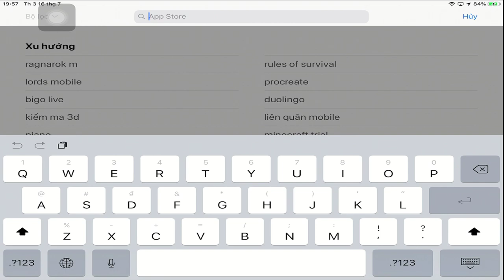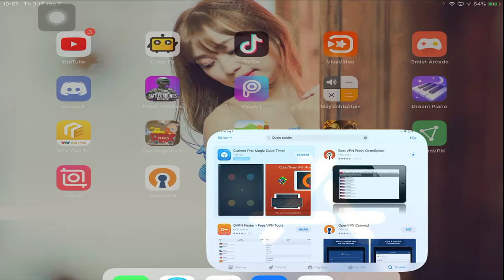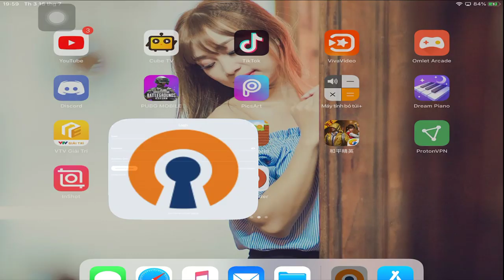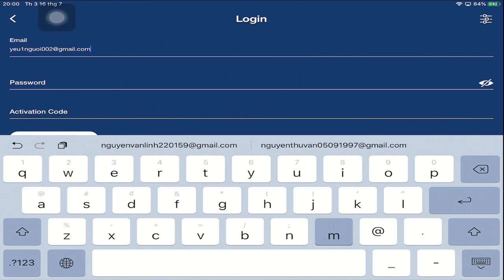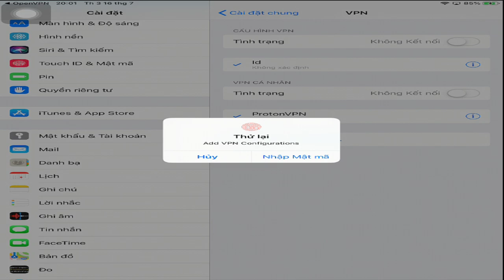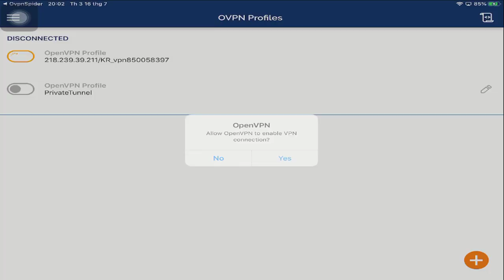Pubg Mobile | HÓT - Hướng Dẫn Fake IP Hàn Cực Chi Tiết Nhận Quà Khủng Bản Hàn Quốc